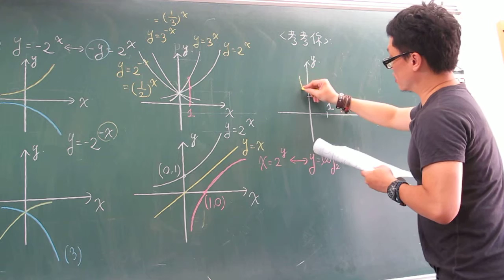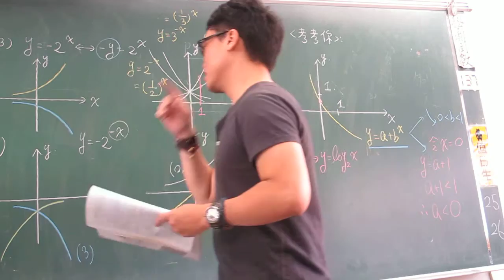第17堂指數與對數(由圖形特徵判別未知數範圍)下ok